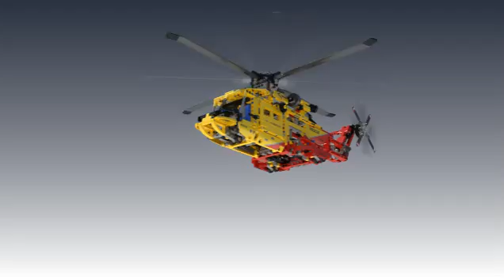LEGO TECHNIC 9396 - Elicopter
Planează în poziție şi înfăptuiește o salvare îndrăzneață din aer ! Acest model detaliat 2-în-1 dispune de un rotor principal cu înclinare, un rotor de coadă care se învârte, tren de aterizare retractabil, uși glisante, rampă de încărcare posterioară cu deschidere şi un troliu care se lasă în jos pentru a salva oamenii de la pericol. Se reconstruiește într-un elicopter cu rotoare tandem cu înclinare şi tren de aterizare retractabil !